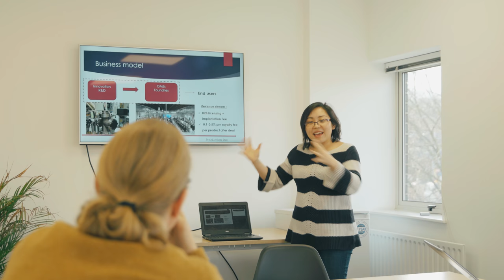QTEC Meet the Management Team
The management team for the Quantum Technology Enterprise Centre talk about the programme and how it can help move your technology into a business.